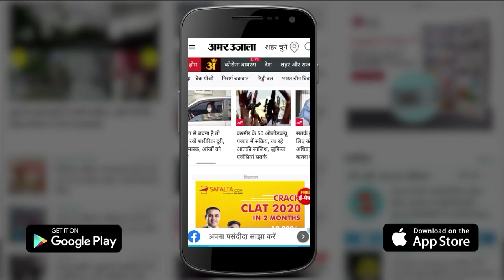जानिए न्यू ईयर के जश्न का नियम, दिल्ली में नाइट कर्फ्यू | Guidelines For New Year Celebration